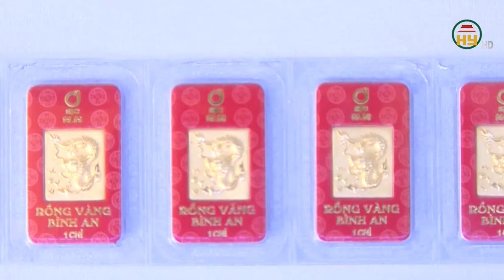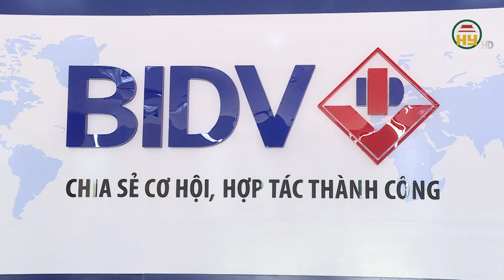Vì sao 4 ngân hàng chỉ bán chứ không mua vàng miếng SJC?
Hưng Yên TV | Vì sao 4 ngân hàng chỉ bán chứ không mua vàng miếng SJC?
Địa chỉ: 164 Nguyễn Văn Linh, thành phố Hưng Yên, tỉnh Hưng Yên
Tiktok: Truyền hình Hưng Yên
Facebook: Đài Phát thanh và Truyền hình Hưng Yên
Zalo: Đài PTTH Hưng Yên